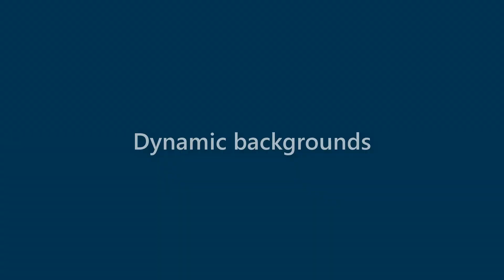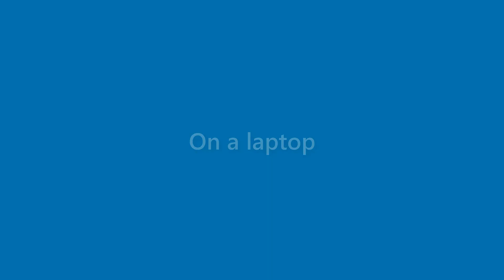Destiny Sloan - appearance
Name Look - Destiny Sloan - appearance. In this video we present "Destiny Sloan" name look and feel in various scenarios.
This video will cover:
How does "Destiny Sloan" look as a personal letterhead?
How does "Destiny Sloan" look on a business card?
How does "Destiny Sloan" look on a computer/laptop screen?
How does "Destiny Sloan" look with different background colors?
How does "Destiny Sloan" look with various fonts?